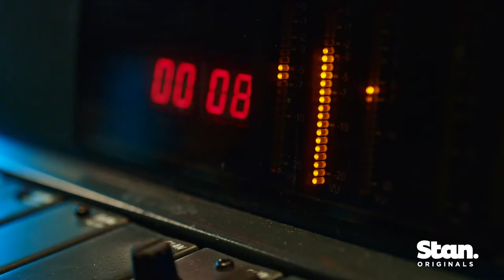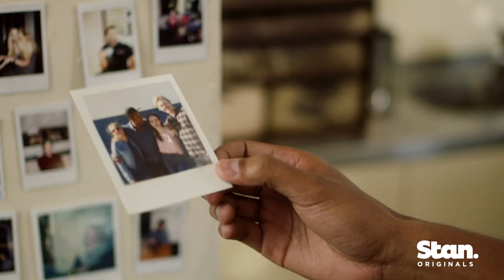The Other Guy S1 | OFFICIAL TRAILER | A Stan Original Series.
Australian comedy talent Matt Okine stars in the brand new series The Other Guy, a Stan Original production that takes a funny, raw and poignant look at break-ups in the digital age, and the harsh reality of recovering from heartbreak. The Other Guy is now streaming, only on Stan.